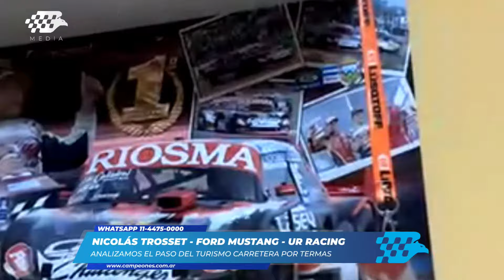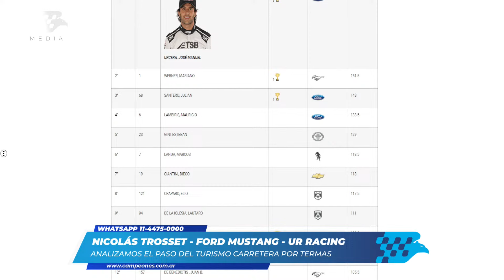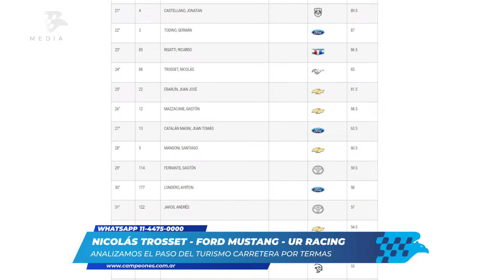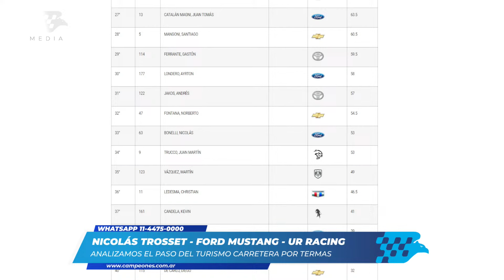TC | "El MUSTANG es superior al FALCON que venía usando"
En diálogo con "Buen día, Campeones", Nicolás Trosset repasó su presente y el avance que viene realizando con el Ford Mustang del Uranga Racing.

➡ "Buen día, Campeones", de lunes a viernes desde la 10, con la conducción de Jorge Luis Legnani
➡ "El Arranque", de lunes a viernes desde la 11, con la conducción de Claudio Daniel Legnani